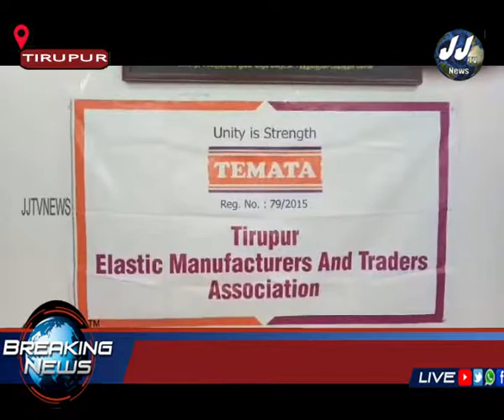பிளாஸ்டிக் சிறப்பு செய்தி தொகுப்பு திருப்பூர் மாவட்ட செய்திகள்